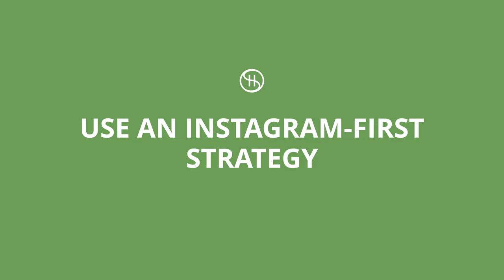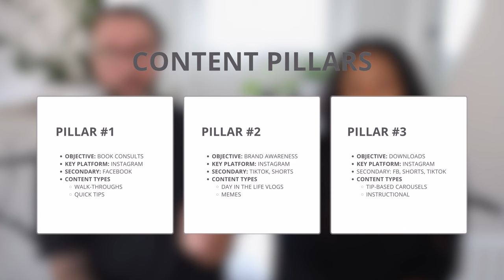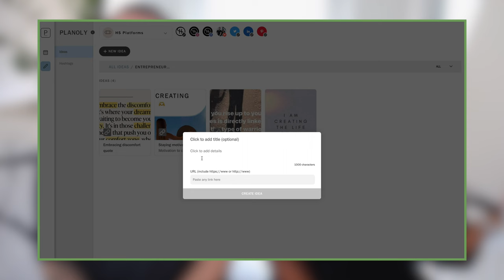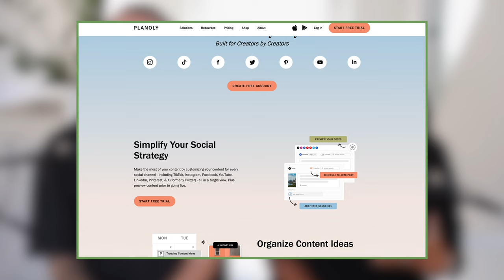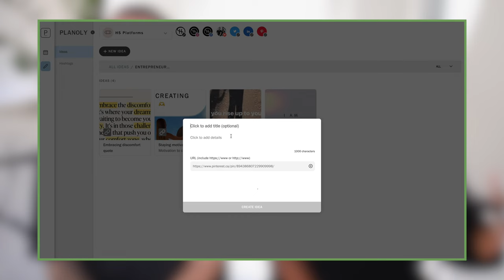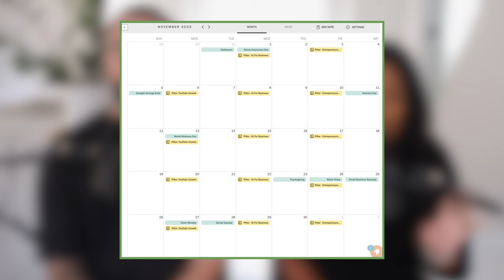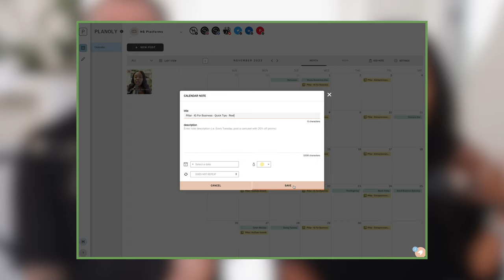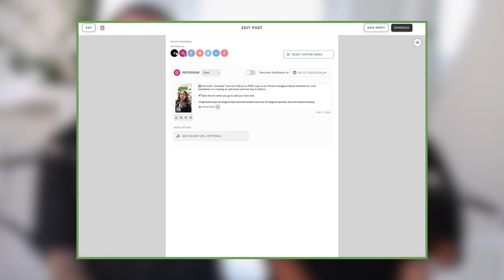Struggling to stay consistent on Instagram? Do this to plan, create + schedule 3 MONTHS of content.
Your inconsistency on Instagram is hurting your results! Here's how you can plan, batch create, schedule and automate 3 months of Instagram content (and cross-post to other platforms for more reach, views and engagement!)

🎙 Live Q&As
📑 Free templates and resources
📽 Bonus vlogs and interviews with industry experts
🤝 Members-only rates and promos on services

Do this to plan, create + schedule 3 MONTHS of content.

🕛 TIMESTAMPS 🕛

0:00 Intro
0:26 Instagram-First Strategy
2:30 How to Create Content Pillars
4:34 How to Find Content Ideas
5:58 How to Create a Content Calendar
10:21 How Often You Need to Post
10:49 How to Plan Month's Worth at a Time
13:03 How to Batch Create Content
15:42 How to Schedule and Automate Content
16:00 Hack for Getting More Reach, Views, Engagement

📚 RESOURCES 📚

➜ Other tools we mentioned are:

Editing: Canva, Capcut, Captions App

➜ Get your FREE copy of our Perfect Instagram Reels Checklist

🛠️ TOOLS 🛠️

📽️ MAIN CAMERA + LENSES:

Fujifilm X-T4 Mirrorless Camera Body - Silver

Fujifilm Fujinon Prime Lens XF23mm F1.4 R (for that gorgeous bokeh)

Canon EOS 6D Mark II Digital SLR Camera Body

Sigma Lens 24mm f/1.4 Wide-Angle-Prime (and more gorgeous bokeh)

Vlog Camera, Canon G7X Mark II

💡 LIGHTING:

Softbox Studio Lights

🎙️ AUDIO:

Shure SM7B Microphone

Zoom H4n Pro Handy Recorder

 📸 ACCESSORIES:

Joby GorillaPod 3K Kit Tripod

Manfrotto PIXI Mini Tripod, Black

ABOUT US:
We're a Social Media Agency designed to help you discover your community, create authentic connections and deliver transformational experiences.